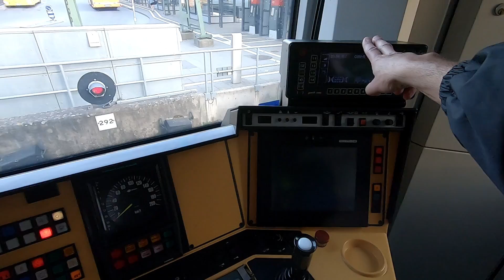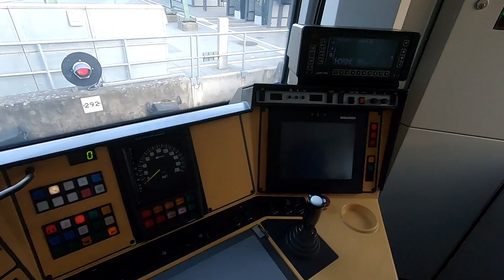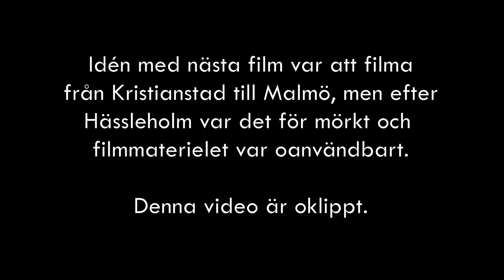Malmö-Kristianstad, Kristianstad-Hässleholm, Jun 2020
Plötsligt så var kanalen borta och med det alla hans videos. Lars Gustafsson fick av olika skäl stänga ner sin kanal, och det är han mycket ledsen för. Som vän, och med tillåtelse, så presenterar jag här hans filmer för alla er som vill titta på dem. Tyvärr så kan det ej bli några mer nya filmer.

Och vem vet, kanske är det han som kör nästa gång ni åker tåg.

Suddenly the channel was gone and with it all his cab ride videos from Sweden. For various reasons, Lars Gustafsson had to shut down his channel, and he is very sorry for that. As a friend, and with permission, I present his films here to all of you who want to watch them.

Unfortunately, there can be no more new movies. You are all fantastic! Take care! Who knows, maybe he's the one in the cab next time you go by train.

12:00 Lund
23:00 Eslöv
31:00 Höör
41:50 Hässleholm
1:02:30 Kristianstad
1:09:00 Multippelkoppling Kristianstad